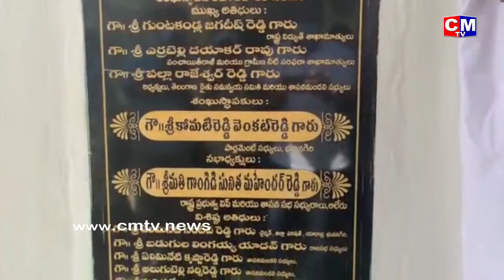దళితులకు దక్కాల్సిన డబ్బును ఎమ్మెల్యేలు రాబందుల్లా పీక్కుతింటారని ఆరోపించారు k. వెంకట్ రెడ్డి. CMTV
దళితబంధు బాధ్యతను ఎమ్మెల్యేలకు అప్పగిస్తే దళితులకు దక్కాల్సిన డబ్బును ఎమ్మెల్యేలు రాబందుల్లా పీక్కుతింటారని ఆరోపించారు ఎంపీ కోమటిరెడ్డి వెంకట్ రెడ్డి. యాదాద్రి జిల్లా బొమ్మలరామారం మండలం మాచన్ పల్లి నుండి హాజీపూర్ రోడ్డు.. యాదగిరిగుట్ట మండలం కాచారం నుండి పెద్దకందుకూరు రోడ్డు నిర్మాణం కోసం ప్రధానమంత్రి సడక్ యోజన పథకం కింద మంజూరైన రూ.4.50 కోట్లతో చేపట్టనున్న రోడ్డు పనులకు ఎమ్మెల్యే గొంగిడి సునీతతో కలిసి ఎంపీ కోమటిరెడ్డి వెంకట్ రెడ్డి శంకుస్థాపన చేశారు. దళితబంధు కోసం గ్రామసభ నిర్వహించి లబ్దిదారులను ఎంపిక చేస్తే అర్హులకు న్యాయం జరుగుతుందని కోమటిరెడ్డి సూచించారు.